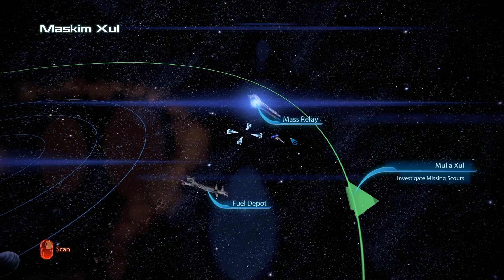Mass Effect 3 Mod Remastered #19 - Attican Traverse: Krogan Team - Insanity - No Commentary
Mass Effect 3 Mod Remastered! Part 19 of this 100% completionist walkthrough, played on insanity difficulty. I will be continuing the same character from Mass Effect 1 and 2, and staying on the paragon path (with the occasional renegade moment!).

Mod list:-
ALOT - A Lot of Textures by CreeperLava
Too many textures and reskins by Ottemis to list!
Ash, Jack, Liara, Miranda, Samara and Zaeed Complexion tweaks by Ellise
ME3 Character Texture Overhaul by ELE08
Ashley Hair Mod by ELE08

All graphics options on set to max, with the exception of motion blur which can go screw itself.

FOV editted to 90.